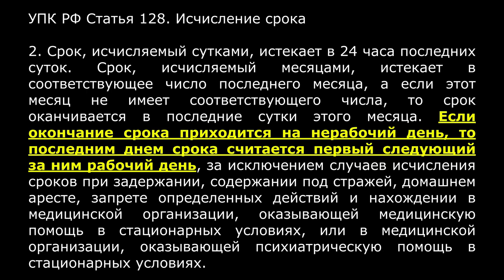ТОТАЛЬНАЯ БЕЗГРАМОТНОСТЬ ИЛИ КОРРУПЦИЯ? / СУД КАССАЦИОННОЙ ИНСТАНЦИИ ВЕРНУЛ УГОЛОВНОЕ ДЕЛО